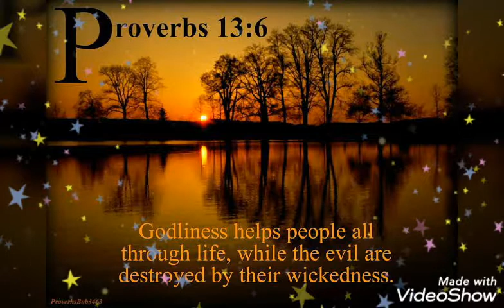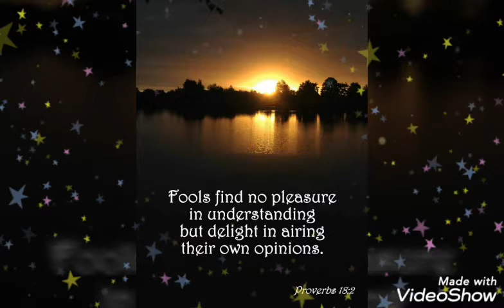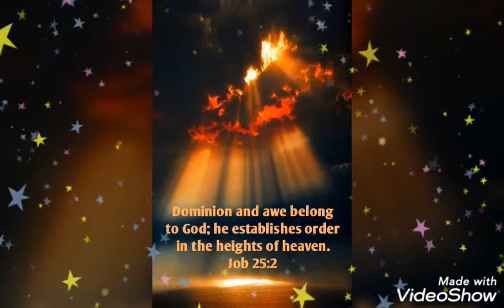Zindgi kr Rasta chalona// Nwe sadri Gospel song